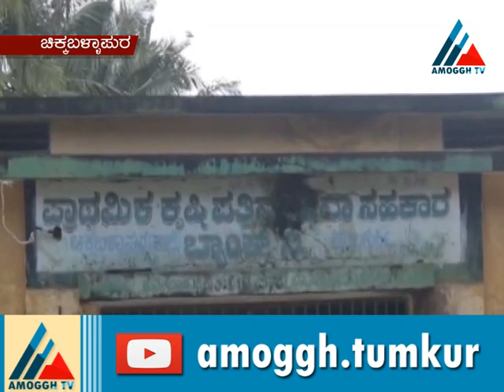14:11:2020:Amoggh News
Amoggh TV